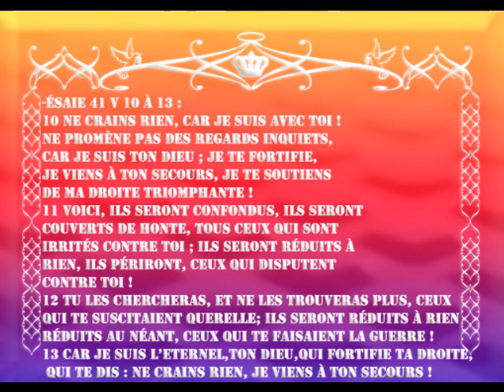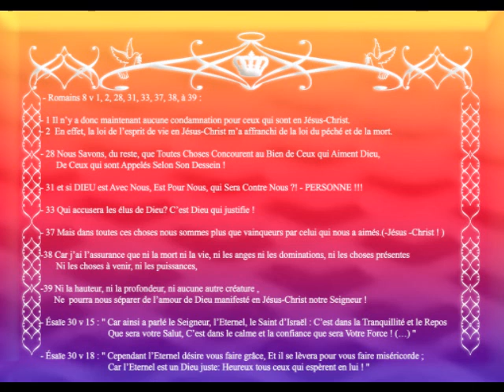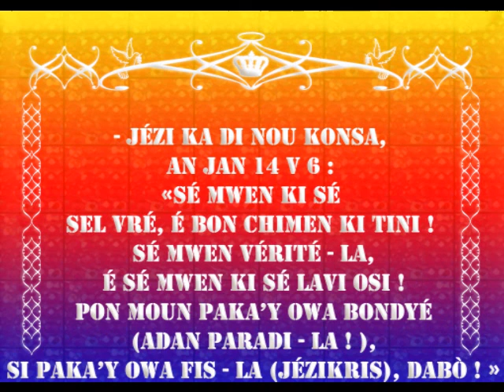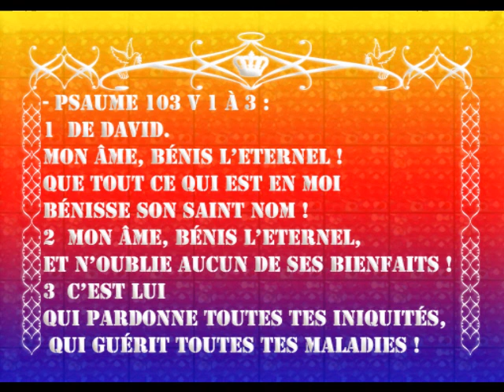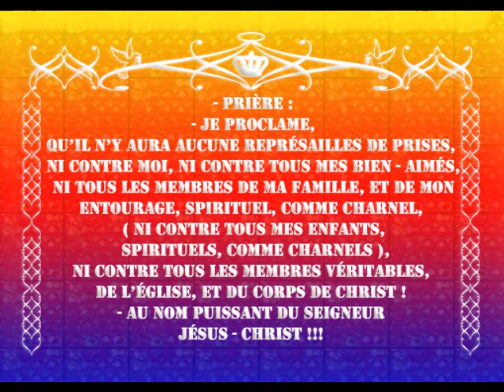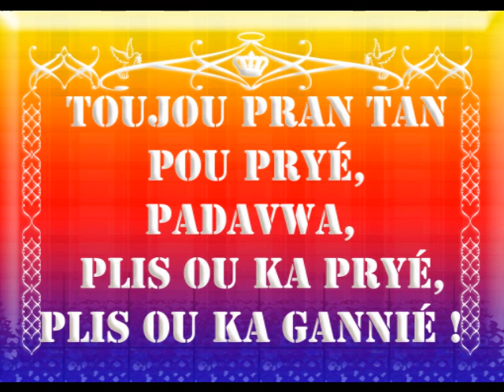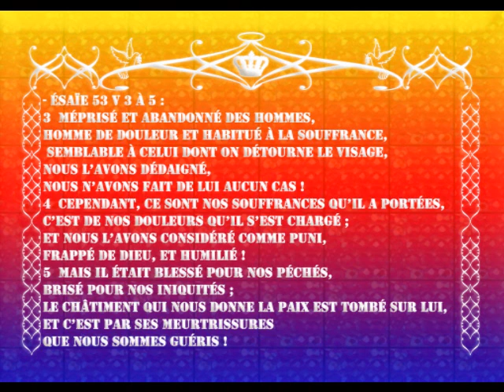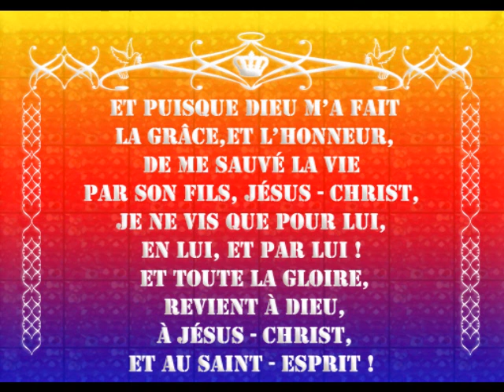GLOIRE A DIEU QUI A ETENDU LA MAIN SUR MOI POUR ME GUERIR DES OEUDEMES QUE J'AVAIS !